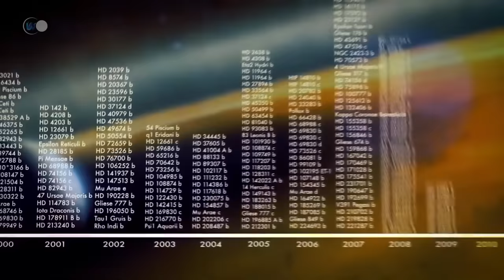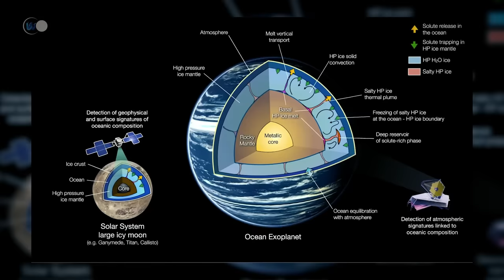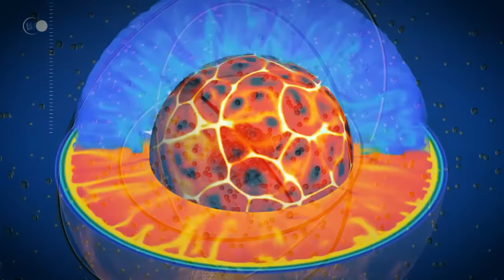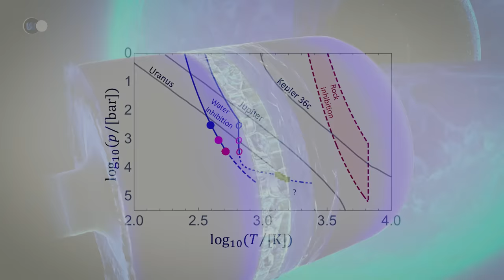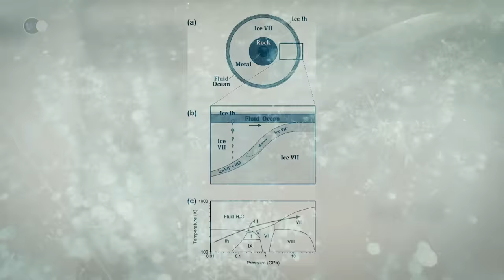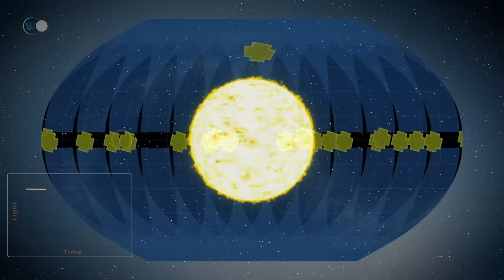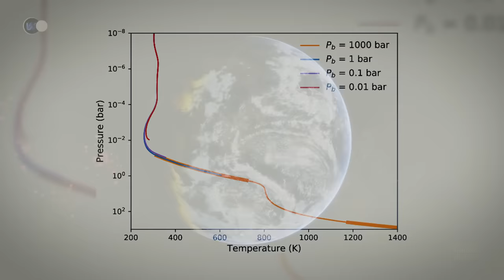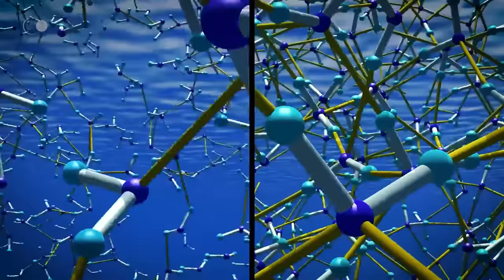Ocean planets: Unsuspected worlds in the depths of the Universe ! | Space Documentary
🌍 Is a world entirely covered in oceans possible? This question is of interest not only to science fiction writers, but also to astronomers. To date, over 5,300 exoplanets have been discovered in the Universe, so anything is possible!
Scientists, on the other hand, rely above all on models, mainly based on what has been observed in our own solar system. There are two main categories of planets: telluric planets like Mercury, Venus, Earth and Mars, and gas giants like Jupiter, Saturn, Uranus and Neptune. Within each category of planets, multiple sub-categories can be created.
Take the rocky planets, for example. Venus, Earth and Mars are silicate planets, meaning they have a rocky silica-based mantle and a metallic core made of nickel and iron. Mercury, on the other hand, is a metallic planet, with an iron core that accounts for almost 70% of the planet's mass!
Based on existing models and the characteristics of observed exoplanets, such as mass and density, scientists can imagine a wide variety of planet models. There could be exoplanets made almost entirely of metal, with little or no rocky crust. Others could be lava planets, with surface temperatures so high that the crustal rocks would melt.
There could even be diamond planets, formed by the assembly of asteroids composed of carbon. While this may sound far-fetched, astrophysicists' models suggest that it's possible. 70% of asteroids are made of carbon, and carbon, at very high pressure, creates diamond. Exoplanet 55 Cancri e could thus be a diamond planet covered in graphite.
According to scientists' models, there could also be planets in our Universe entirely covered with water in liquid form. Or rather, liquid water on the surface, and ice in their depths. These are known as ocean planets.

💥 Ocean Planets:
- Let's start at the beginning: what is an ocean planet?
When we speak of an ocean planet, an ocean world, an oceanic planet, an oceanic world, a panthalassic planet, an aquaplanet or a maritime or aquatic world, we mean the same thing. All these terms refer to the theoretical model of the ocean planet.
For a long time, the idea that there could be planets entirely covered by oceans seemed like the stuff of science fiction. To the average observer, ocean worlds were the figments of authors', scriptwriters' and storytellers' imaginations. But scientists have been taking a serious look at the idea since the discovery of exoplanets.
The discovery of the first exoplanet was announced on October 6, 1995 by Michel Mayor and Didier Queloz: it was named 51 Pegasi b. This Jupiter-like gaseous exoplanet is uninhabitable and very far from us, just over 50 light-years away.

An ocean planet would be a super-Earth covered by an immense liquid ocean, not necessarily salt water. A super-Earth is a telluric planet, like the Earth, but with a mass greater than our own. Aquatic planets could be 6 to 10 times larger than Earth. The oceans of these planets could be very deep, around 100 km according to models, or even deeper. Schematically, an ocean planet approaching its star would become a sauna planet, as it would be enveloped by a thick atmosphere of water vapor, while an ocean planet moving away from its star would become an ice planet. Ocean planets could therefore be ice planets that have migrated towards their star and whose ice has melted on the surface, creating an ocean.

🎬 Today's program:
    00:00 - Introduction
    03:56 - What is an ocean planet?
    08:40 - Ocean planets in fiction
    13:30 - The discovery of ocean planets
    19:52 - Why are ocean planets of interest to scientists?
    26:00 - Planets like Jupiter's moons
    28:43 - Formation of an ocean planet
    32:48 - Structure of an ocean planet
    37:20 - The composition of an ocean planet
    42:50 - Can life be found on ocean planets?
    49:33 - Potential ocean planets
    50:48 - Gliese 1214 b
    55:32 - TOI 1452 b
    59:58 - Trappist-1 d
    01:03:35 - K2-18 b
    01:11:18 - Kepler 62 e and f
    01:15:44 - Kepler 138 c and d